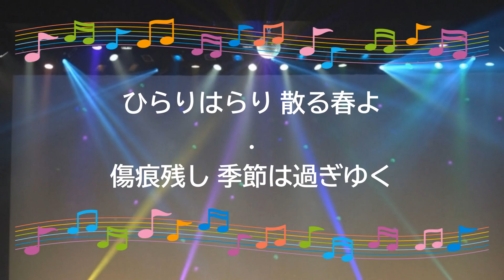恋の桶狭間 / 風鳴翼（水樹奈々） 戦姫絶唱シンフォギア [歌える音源](offvocal 歌詞あり ガイドメロディーなし 2013年 アニソン オフボーカル karaoke)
『戦姫絶唱シンフォギア』劇中歌。

歌詞訂正
1:45　 味わい逝(い)きなさいー› 味わい逝(ゆ)きなさい

2013年08月21日発売。

作詞：上松　範康（Ｅｌｅｍｅｎｔｓ　Ｇａｒｄｅｎ）　作曲：上松　範康（Ｅｌｅｍｅｎｔｓ　Ｇａｒｄｅｎ）

ガイドメロディー（ビブラフォン）

女性キー
未定

男性キー
未定